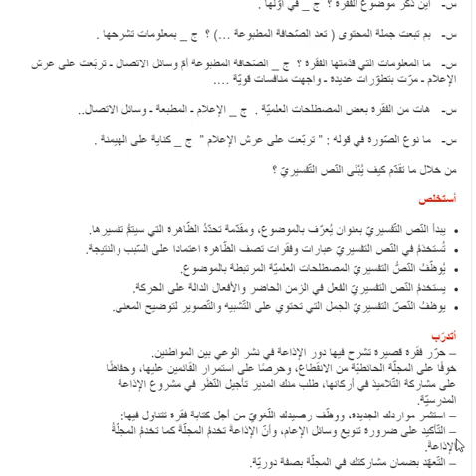تحضير درس الفقرة التفسيرية 2 سنة ثالثة متوسط الجيل الثاني